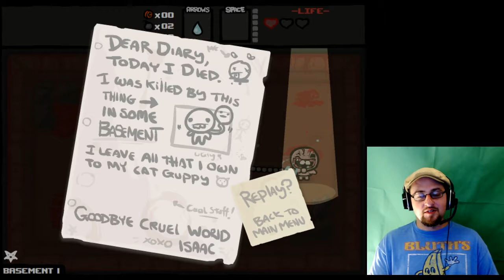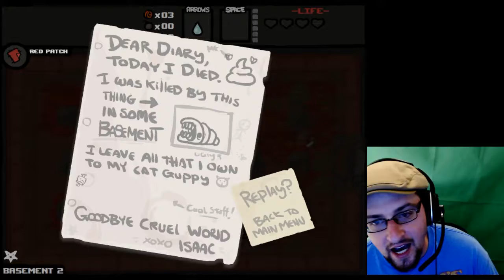Patty Plays Pathetically 003b: The Binding of Isaac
BONUS P3!

This week, Patty Pathetically Plays The Binding of Isaac!